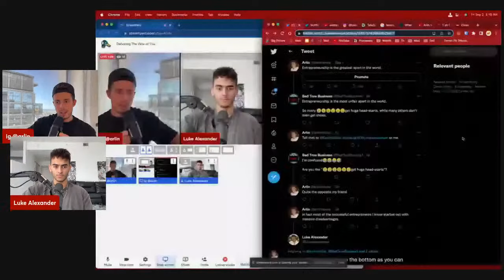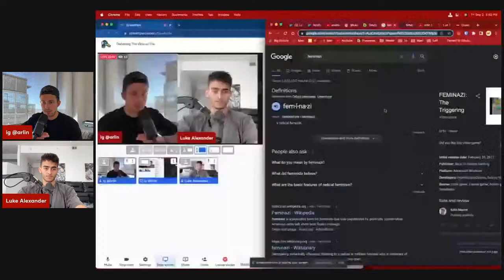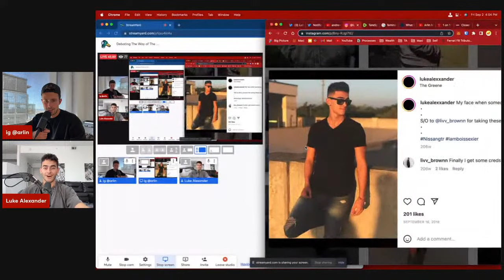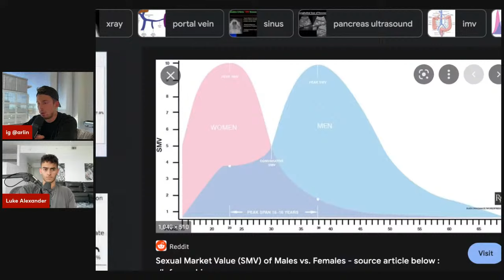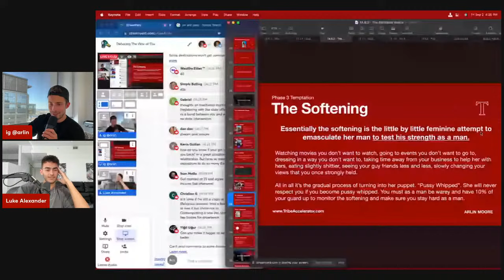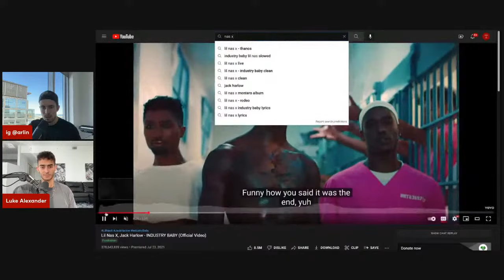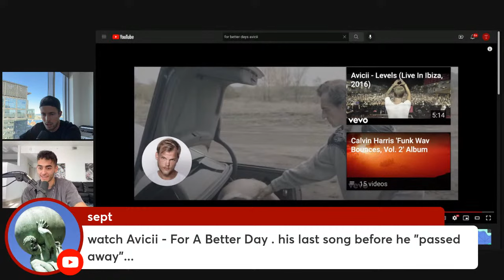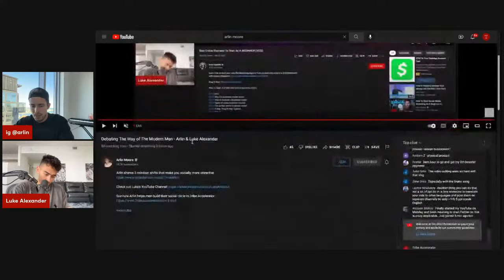The Scary Truths of Modern Man & The World | Arlin x Luke Alexander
See how Arlin helps men build their social circle in Tribe Accelerator